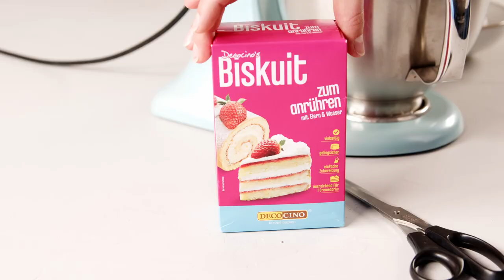Süße Schnecken I mit Decocino´s biskuit u. Zuckeraugen I schnelles rezept für Kids u. Große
Diese süßen, lustigen Schnecken und sind super easy mit Decocino´s Biskuit zum Anrühren.